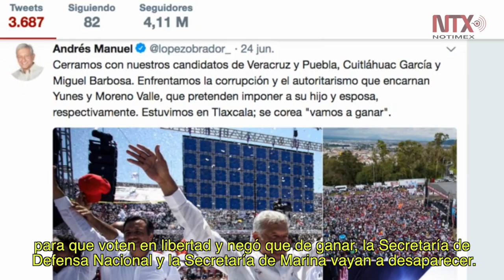Corte informativo electoral 25 de junio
En los últimos actos de campaña los candidatos a la presidencia agradecen el apoyo de sus seguidores